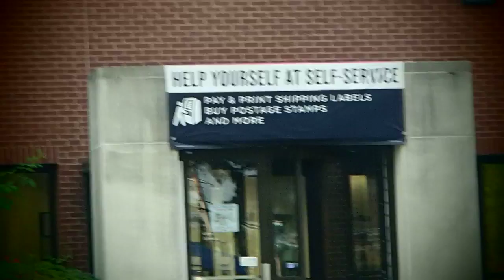Get Ahold of What the USPO Means & Love your Post Office/Intendor Tm Radio Show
Each new instrument in my hands is a test against what I expected the machine to sound like.  I note now strings and different pickups & now am into wiring sets. & will try a different switch intended to make a lot from one pickup.  I screwed up a neck & may well have to redo the neck and headstock and wonder if I have all the screws I need.